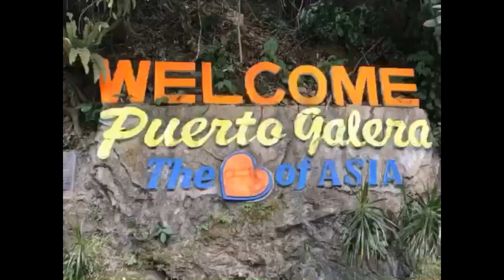2017亞洲潛水ASIA DIVING~Mindoro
*3/24-3/28
*Mindoro
*Big Lalaguna
*Scandi Dive Resort